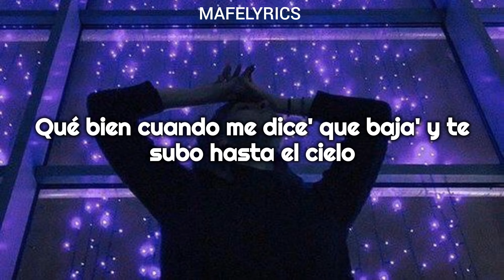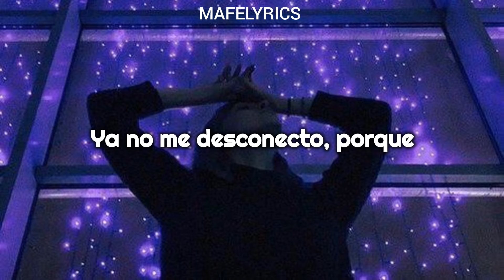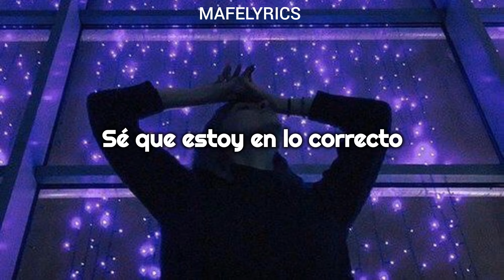KHEA - Efecto (Letra)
Follow Khea

Lyrics:
Qué bien que te queda mi remera después que lo hacemo'
Qué bien cuando me dice' que baja' y te subo hasta el cielo
Como Picasso, trazo caminos en tu piel con un hielo
Hielo (yeh)

Qué mal cuando te vas y me quedo solo a la mañana
Qué mal que ya ni ganas me dan de salir con mis panas
Quiero todo contigo, porque sin ti no tengo nada
(Sin ti no tengo nada)

Déjame tomar tu cuerpo una y otra vez
Siento tu alma llamándome
En serio, todo el día te pienso
Ya no me desconеcto, porque

Creo que siеnto el efecto
Contigo todo es perfecto
Sé que estoy en lo correcto
Porque estoy enloqueciendo, enloqueciendo

Oh-oh
Uoh-oh
Oh-oh
Porque estoy enloqueciendo, enloqueciendo (yeah)

Nunca había sentido un amor tan genuino
Por eso no quiero perderte
Sé que todo es diferente
Me haces sentir suficiente, yeah (fuck)

Fucking destino, ma
Lo nuestro no fue casualidad
Quédate acá

Y déjame tomar tu cuerpo una y otra vez
Ya no me desconecto, porque

Creo que siento el efecto
Porque estoy enloqueciendo (yeh)

Oh-oh
Uoh-oh
Oh-oh